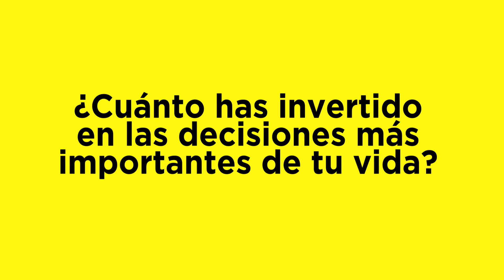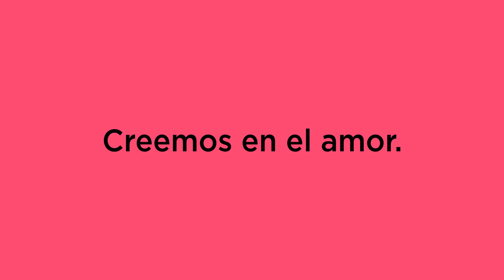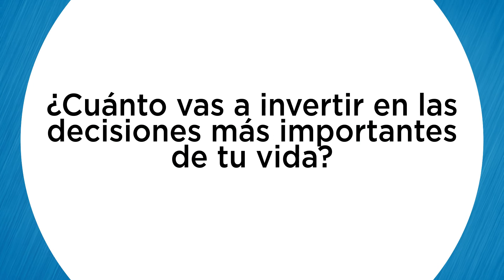Presentación Fábrica de Sueños - Julio Zelaya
Con "Fabrica de Sueños" te ayudaremos a tomar las decisiones más importantes de tu vida.